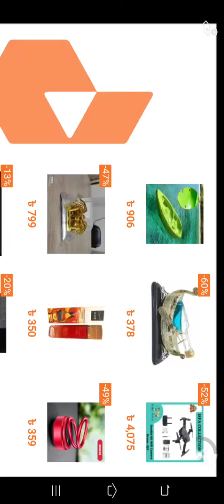DLS 2022 Full Game Play Video Part 6 Win Match And Win The Trophy 🏆🥇 Messi, Neymar All In The Game 🎮